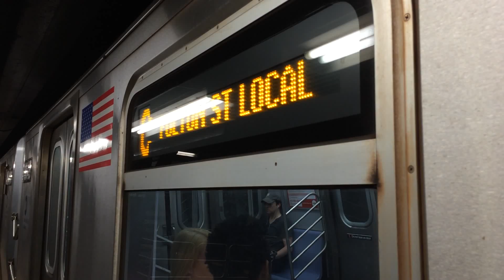MTA NYC Subway : 145 Street bound R160A-1 (C) Train Leaving Fulton Street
Last weekend construction had (C)s only running to 145 and the (A) to 168.